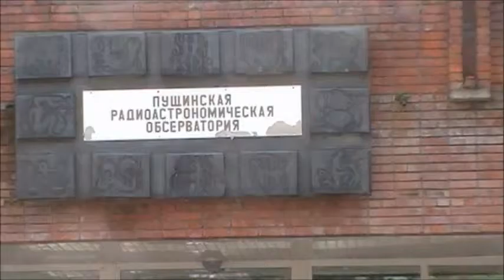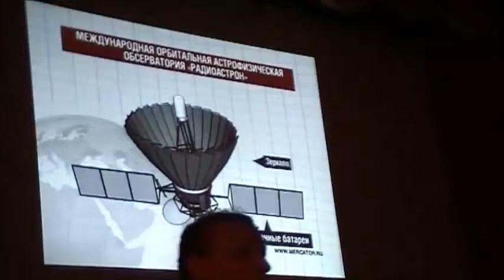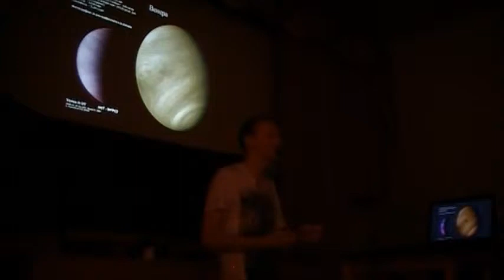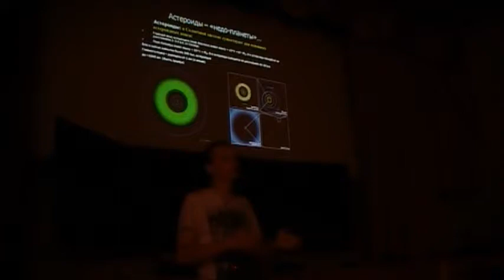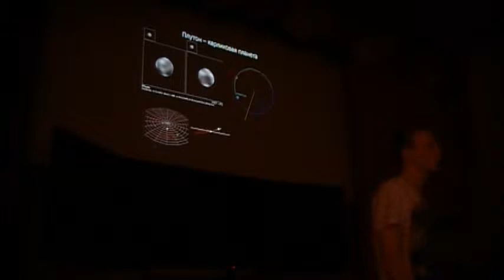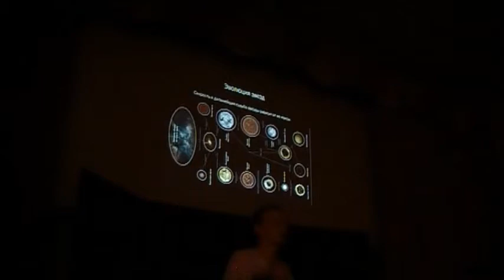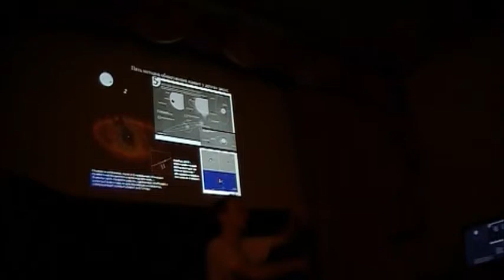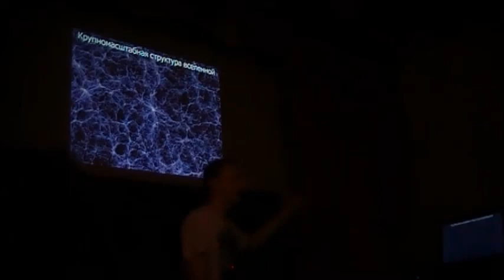2013 ПРАО День открытых дверей. Казанцев Андрей. Лекция 3/4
День открытых дверей ПРАО в Пущино (ver. 2013/Intermediate level) Андрей Казанцев. Лекция